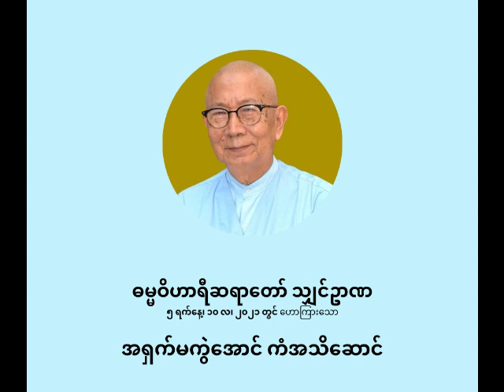ဓမ္မဝိဟာရီ ရှင်ဥာဏ - အရှက်မကွဲအောင် ကံအသိဆောင်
အရှက်မကွဲအောင် ကံအသိဆောင်

ပစ္စုပ္ပန်ကမ္မဝါဒ ဗုဒ္ဓဘာသာ
ဓမ္မဝိဟာရီ သျှင်ဥာဏ
(မိုးပြာဆရာတော်)